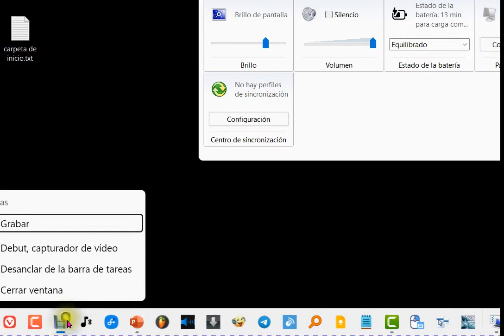Cómo desactivar el modo economizador en Windows 11 para aumentar la potencia de tu pc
Cómo aumentar la potencia de tu ordenador liberando todo el potencial al deshabilitar el modo de economizador de Windows pc. Poner el modo alto rendimiento o equilibrado.